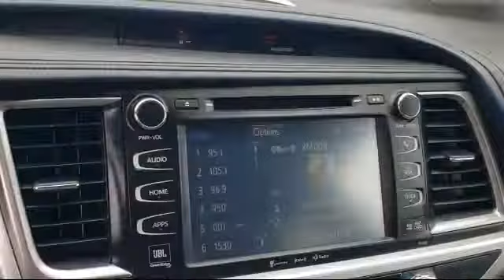2016 Toyota Highlander Roseville Sacramento Rocklin Folsom El Dorado Hills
2016 Toyota Highlander Stock Number: GS255764T Vin:5TDDKRFH5GS255764.